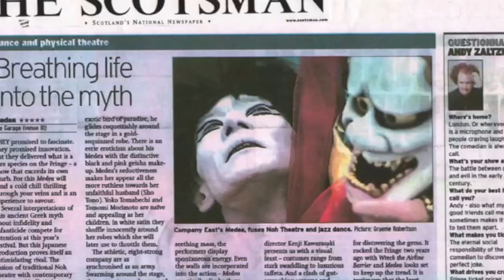神ひろし「エジプトの王子」（Amazonで発刊中）Hiroカンパニー・神ひろしSHOWシーズン3「夢であいましょう」4月22日（土）